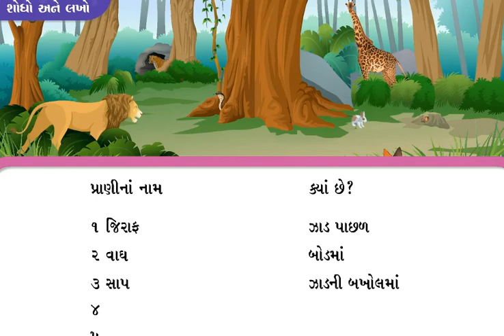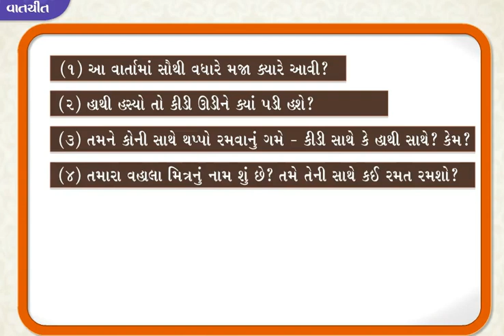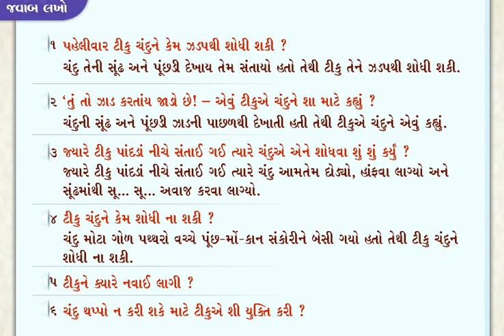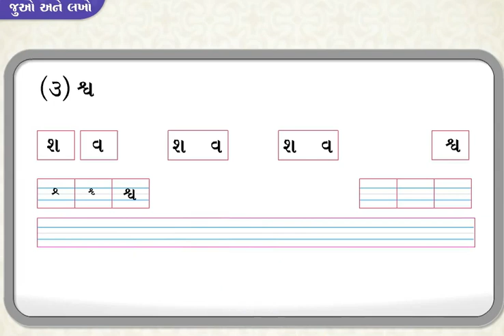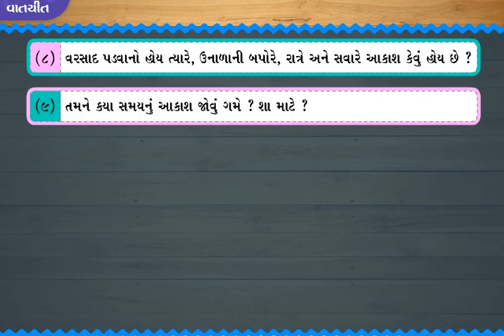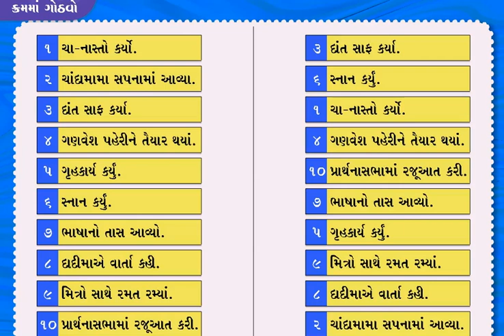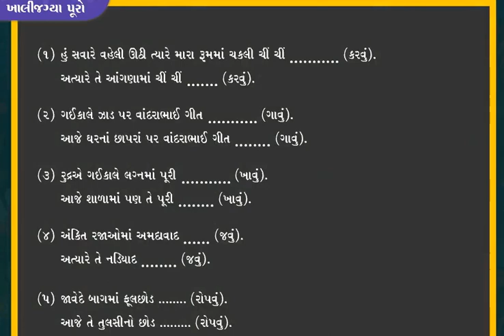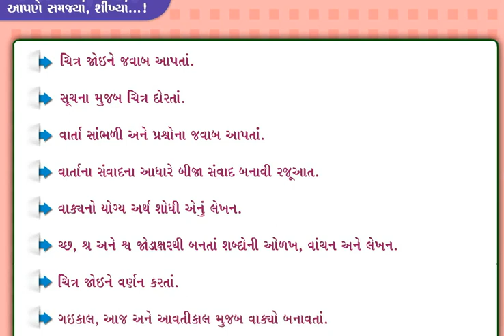STD 3 Gujarati Chap 8 Kidi hashe ke hathi hashe? 8 કીડી હશે કે હાથી હશે ?